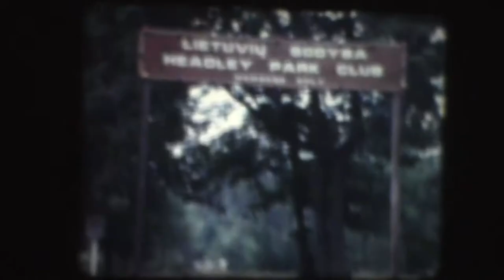Country gathering at Polish club - mid 1970's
Grudniewicz family home movie, country gathering at Polish club - mid 1970's. Also please check out my friends channel @ Rhino Games and Stuff